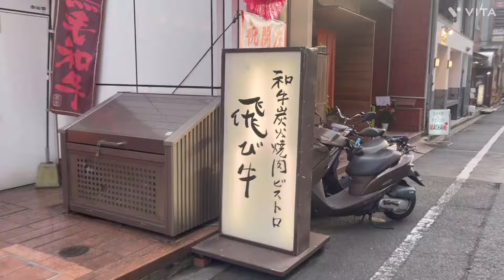幼馴染の店にGO。。